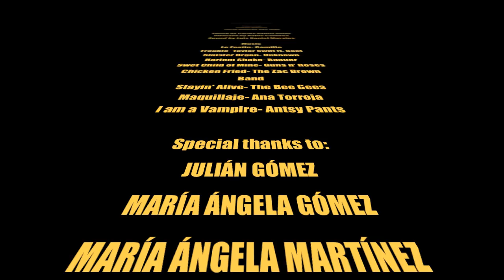Stop the Madness - Anglo Film Festival 2013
Short Film for the Anglo Film Festival 2013

Starring Lucia Riveros and Julian Gomez
Produced by Lucia Riveros
Directed by Pablo Cardona
Edited by Carlos Daniel Rojas
Sound by Luis Daniel Morales